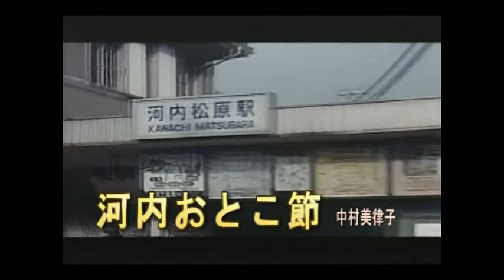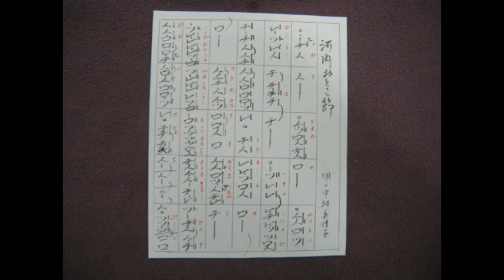尺八演奏「河内おとこ節」カラオケ付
中村美津子さんの歌で「河内おとこ節」を吹いてみました。
尺八演奏は全て一尺八寸菅で吹いております。
後半に歌の部分の楽譜とカラオケ伴奏を入れております。
趣味で尺八を吹いておりますので、音程の違いはお許し下さい。